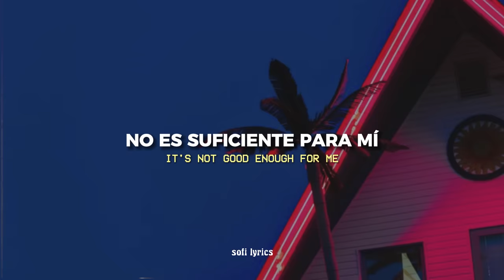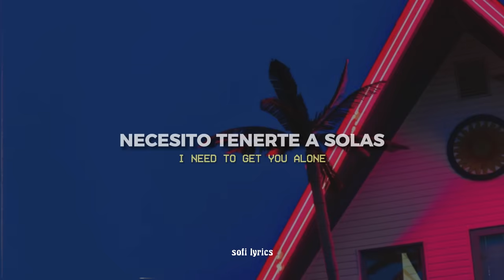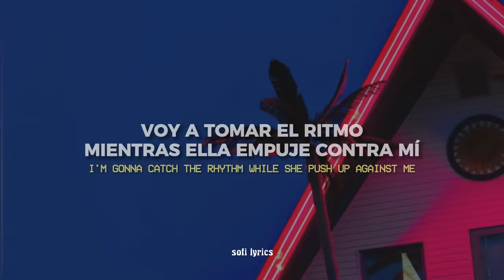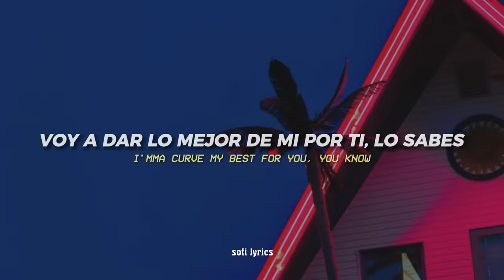French Montana ft. Swae Lee - Unforgettable [español + lyrics]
♫ ♬ ♪ ♩ ♭ ♪    𝔩𝔢𝔱𝔯𝔞/𝔩𝔶𝔯𝔦𝔠𝔰     ♫ ♬ ♪ ♩ ♭ ♪

[Swae Lee:]
It's not good enough for me, since I been with you
It's not gonna work for you, nobody can equal me (I know)
I'm gonna catch the rhythm while she push up against me
Ooh, was she tipsy
I had enough convo for 24
I peeped you from across the room
Pretty little body, dancing like GoGo, aye

Why not?
A fucking good time, never hurt nobody
I got to give it to her like we in a marriage

[French Montana:]
Feelin' like I'm fresh out, Boosie
If they want the drama, got the Uzi
Ship the whole crew to the cruise ship
Doin' shit you don't even see in movies
Ride with me, ride with me, boss
I got a hard head but her ass soft
'Cause I pulled out a million cash,
Told her plank on it

[Swae Lee:]
It's not good enough for me, since I been with you, ooh
Pretty little body, dancing like GoGo

Why not?

[French Montana:]
Oh oh, you ain't enough for me
I'mma curve my best for you, you know
Too much convo 24 hours
Baby girl work your body
Work your body

[Swae Lee:]
Why not?